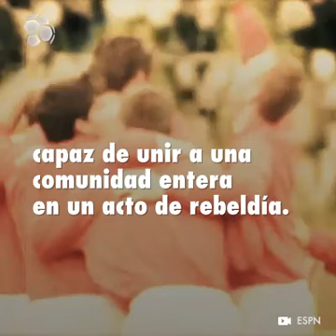LOS NAZIS Y EL FÚTBOL...